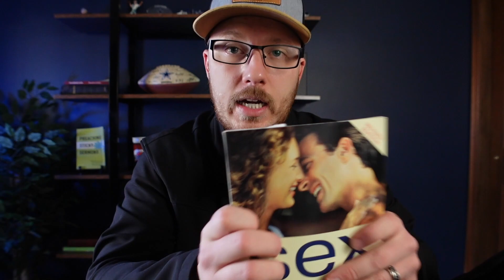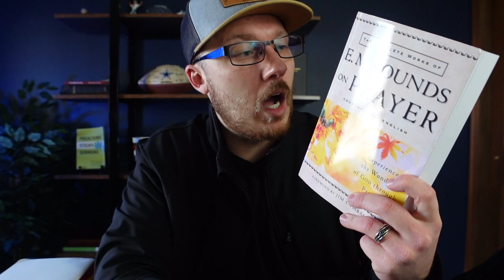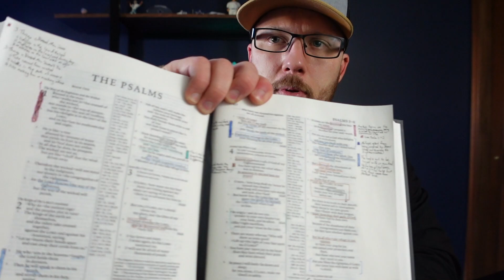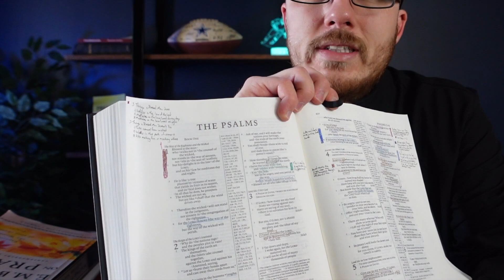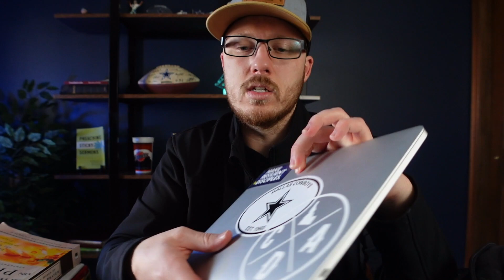What's in a Pastor's Bag? | January 2022 Bag Dump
So what's in a pastor's bag? We're getting nerdy with this video. You'll see what I'm carrying in my bag and what bag I've got. Links to some of the things you see in the video are below.

Fountain Pens (Disposable)
Pigma Micron Pens
Prayer Journal
Sex for Christians
Comedy Writing Secrets
Compassion & Conviction
E.M. Bounds on Prayer
Campbridge ESV Wide Margin
Crusher Wireless Headphones

👊 Get your free copy of my 10-Step Guide to Writing a Sticky Sermon

📖 Grow your preaching!

Brandon Kelley is the founder of Preach and Lead and the author of Preaching Sticky Sermons and Crucified to Life. He serves as the Lead Pastor of First Church of Christ in Bluffton, IN.

MY RECORDING GEAR:

Camera - Sony ZV-1
Microhone - Audio-Technica USB Microphone
Tripod - Amazon Basics
Lighting - Umbrella Lighting kit